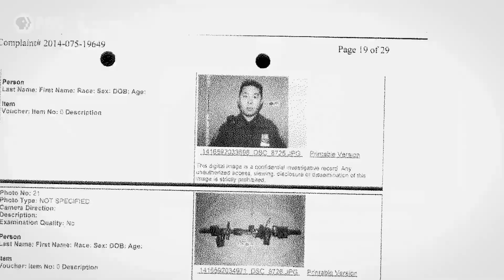Down a Dark Stairwell | Official Trailer | Independent Lens | PBS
When Akai Gurley, an innocent Black man, is tragically shot in Brooklyn by Chinese American police officer Peter Liang, a powerful light is cast on two marginalized communities thrust into an uneven criminal justice system together.

Tune in or stream Monday, April 12, 2021.